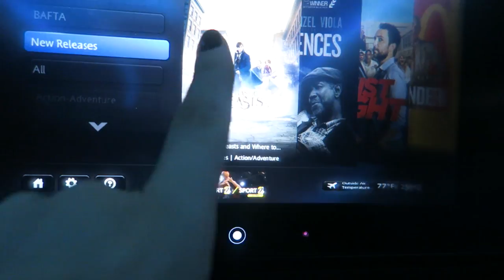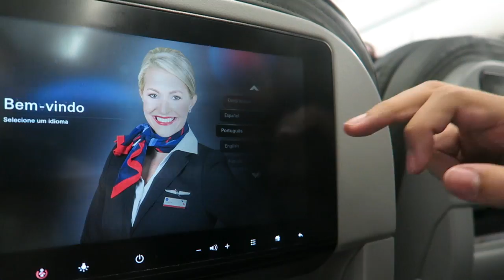A PARADA MAIS INCRÍVEL QUE JÁ VÍ!